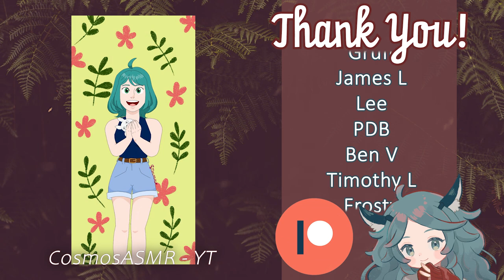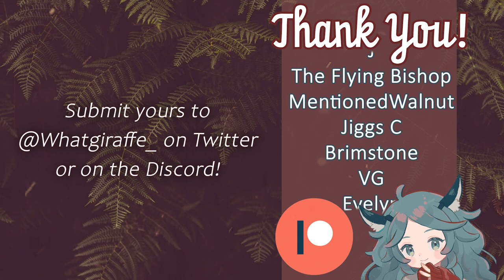[Audio] The Mercenary and Hare [F4A][Request][Half-Human Listener][Mercenary][Accent]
Join Zell in her world of monsters and fighting - and stumble upon the listener - a half-human, half Leveret dancer who has captured her heart.

Story based on a prompt from Epicsnalian! Leveret's are Human and Rabbit Hybrid creatures - and the world is based on a DND campaign.